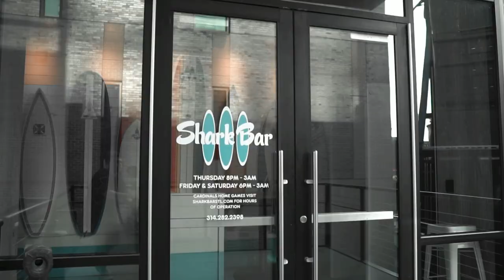Jovite Labonte - The Bigger Picture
If you’ve been to the STL Bucket List HQ recently, you’ve seen the incredible work of JOVITE on our wall. Jovite Labonte is one of St. Louis’ most talented artists and his work is just starting to pop up all over the city.

Jovite expresses himself through his work and we’re honored to have him bless our workspace with this statement piece.

Tune into this weeks episode of the podcast as Luke & Marissa dive deep with @jovitelabonte. Witness the bigger picture on all streaming platforms.